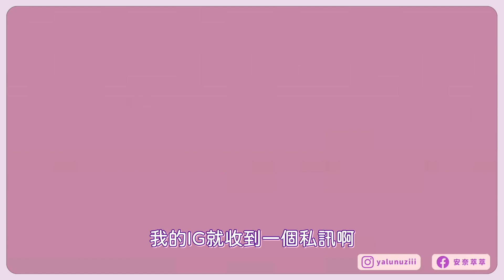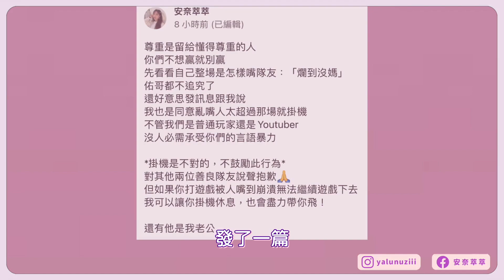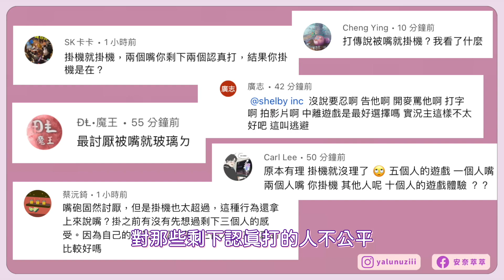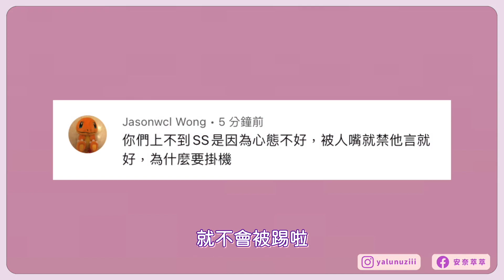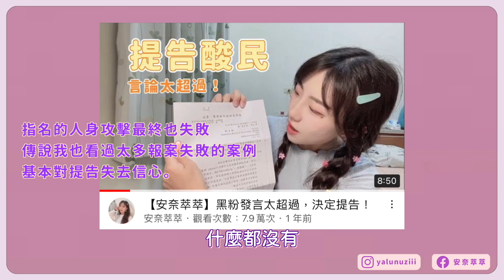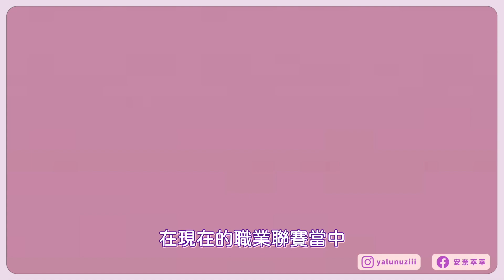【安奈萃萃】傳說日漸低下的遊戲風氣。｜Arena of Valor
希望大家能花時間好好看完
謝謝( ´▽  ˋ)